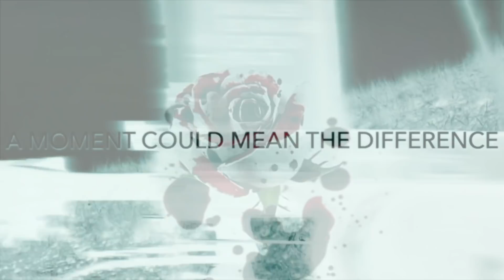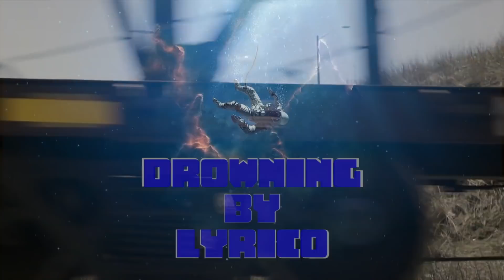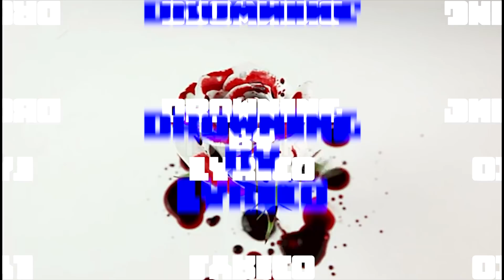UGL PRODUCTIONS - DROWNING By Lyrico (Beat By Anno Domini Nation)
Name Lyrico Keller and way I used this short film and the bleeding rose and the Astronaut Drowning because the story was real, you ever get that moemnt where its the best happiness you ever had with that Special person you all in love when you are a teenager. then you fine out she Committed Suicide while you where in the presnts with out knowing because you had the best 10 mins moment of your life.

I never told this story till this year and it was one of my darkest secrets that was so hard to tell someone, and I'm sorry for all the hearts I broke by pushing everyone that fall in love with me.

Video by: Lyrico Keller, Dekoy Shepherd
Short film
A Moment Too Late | A Short Bullying Film (2018) By Stromedy
Beat Produced by UGL PRODUCTIONS
Mixed by Lyrico Keller
Mastered by Lyrico Keller

Sometimes those closest to you are furthest away, many children and teens keep quiet about what they are going through and it's times like these that can be most dangerous. A moment can mean the difference.
Crew:

Written By: Kyle Godfrey
Directed By: Kyle Godfrey
Co-Directed By: David Ajibodu
Camera Operator / Cinematographer: Alex Lieu
Screenplay: Kyle Godfrey, David Ajibodu
Edited By: Kyle Godfrey, David Ajibodu
Production Assistant: Tatiana Selgrad

Cast:

Jacqueline Stienstra as Bella
Kyle Godfrey as Aiden
Adriana Selgrad as The Mother

A Prime Capitol / Prime Pictures Production.